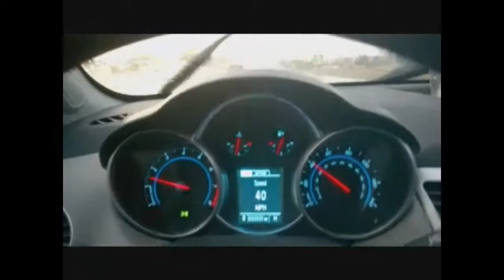Vlog Short #13 - Experiencing Bad Weather - Created On Sunday 10/09/14